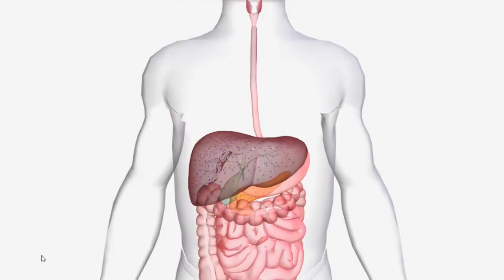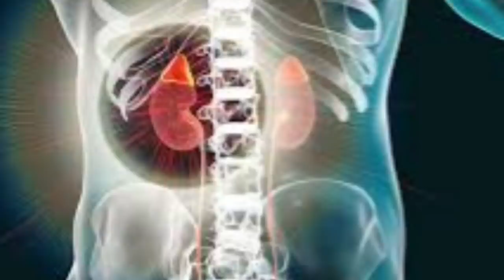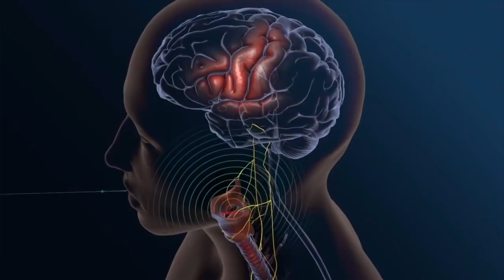ETHIOPIA | ጨርሶ ሊጠጡ የማይገቡ እና ቢጠጡ በጣም የሚጠቅሙ መጠጦች | ኢተርሚተንት ፆም ግዜ |በከንቱ ድካም እንዳይሆን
Which Drink allowed WHWN  we do intermittent fasting to get to our health target
ጨርሶ ሊጠጡ የማይገቡ እና ቢጠጡ በጣም የሚጠቅሙ መጠጦች
ኢተርሚተንት ፆም ግዜ
በከንቱ ድካም እንዳይሆን

በኢተርሚተንት ፆም ግዜ ውጤት አልባ  የሚያደርጉ ጨርሶኑ አፋችን ጋር የማናደእርሳቸው የሚጠጡ ፈሳሾች የትኞቹ ናቸው እናም ቢጠጡ ደግሞ እጅግ ጠቃሚ ሆነው ውጤትንስ የሚያፋጥኑ መጠጦች የትኞቹ ናቸው ለሚለው በቂ መልስ በቪዲዮ ውስጥ ያገኛሉ
1. Healthy Food preparation play list ( የጤና ምግብ አዘገጃጀት)

2.Water Fasting Guide play list ( በውሃ መፆም ሙሉ መመሪያ)

 3.Get rid of belly fat ( በጥናት የተደገፈ የቦርጭ ማጥፊያ ዘዴዎች )

4. Complete Guide for intermittent Fasting play list ( ኢተርሚተንት ፋስቲንግ የተሟላ መመሪያ)

5. ክብደት ቀናሽ የአካል እንቅስቃሴ አይነቶች ( type of exercise for weight loss)